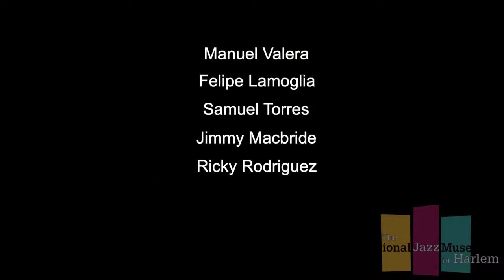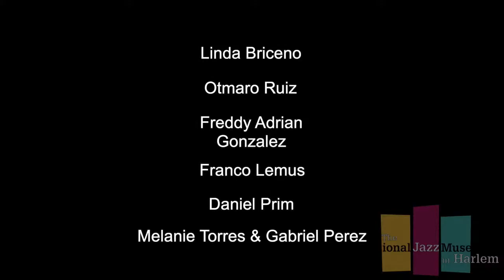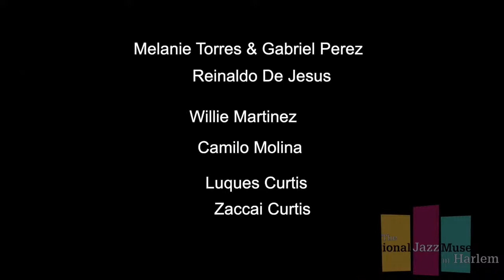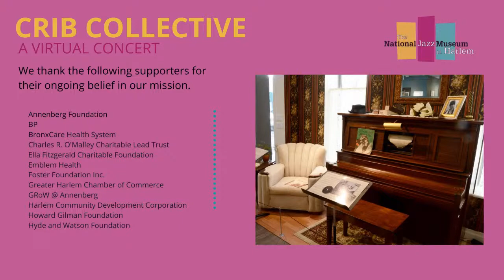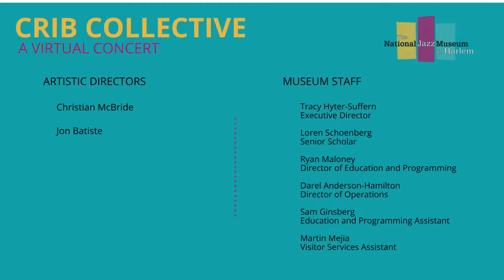Crib Collective: Latin Bird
Join us as we conclude our Afro-Latin Roots Festival and kick off our Charlie Parker Centennial celebration with a night of music celebrating the Latin side of Charlie Parker featuring performances by:

The Ella Bric Group featuring Otmaro Ruiz.

Otmaro Ruiz – Fender Rhodes
Daniel Prim – Drums/Percussion
Franco Lemus – Percussion
Freddy Adrian Gonzalez – Bass & Arranger
Linda Briceno – Trumpet and Arranger.

Zaccai Curtis Afro Cuban Jazz Quintet

Zaccai Curtis – Piano – Arranger
Luques Curtis – Bass
Willie Martinez – Timbales
Camilo Molina – Congas
Reinaldo De Jesus – Bongos

Manuel Valera and New Cuban Express

Manuel Valera – Piano – Arranger
Felipe Lamoglia – Tenor Saxophone
Ricky Rodriguez – Bass
Jimmy MacBride – Drums
Samuel Torres – Percussion